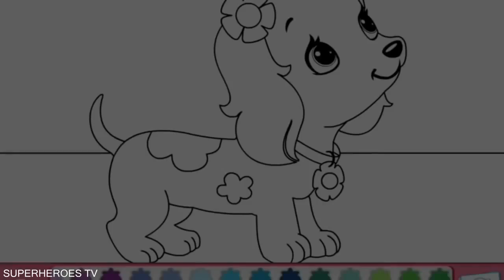Fun Pet Care - Doctor Learn Colors Kids Cartoon Game - Baby Play and Learn to Take Care of Puppy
Strawberry Shortcake Perfect Puppy Doctor Part 2 - Best App For Kids - Cute Pet Care Learn to Take Care of Puppy - Fun Doctor Learn Colors Kids Cartoon Game

Downloads Google Play
●●●●●●▬▬▬▬ஜ۩۞۩ஜ▬▬▬▬●●●●●●●
●●●●●●▬▬▬▬ஜ۩۞۩ஜ▬▬▬▬●●●●●●●